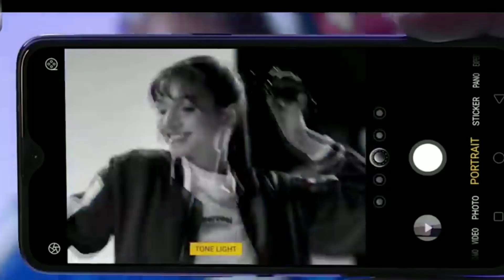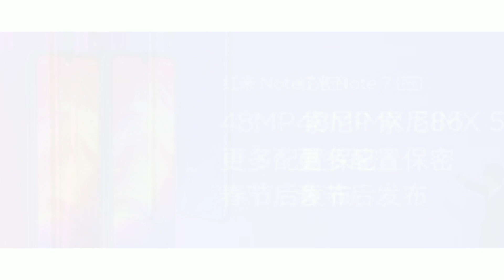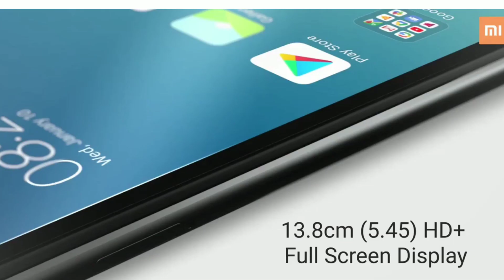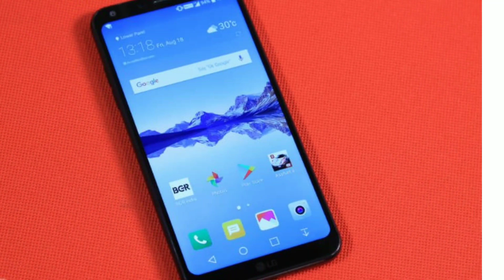Redmi Note 7 and Note 7 Pro , Redmi Go , Specifications Price features Camera And Launch Date India.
redmi note 7 redmi note 7 pro our redmi go phone's specifications Price features Camera launch date India.